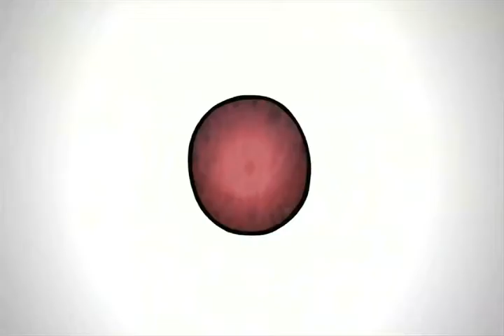[The Struggle Consumes Us All] COLLAB With deathc0meseasily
We haven't collabed in months, so me and tyler decided to do one, I chose the song from a list he had, then after a few days, this came to be.